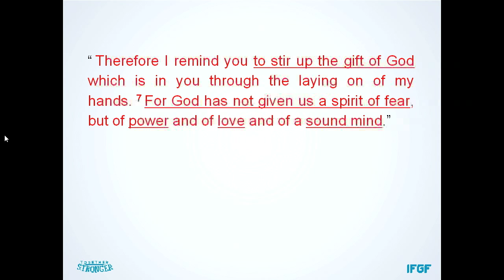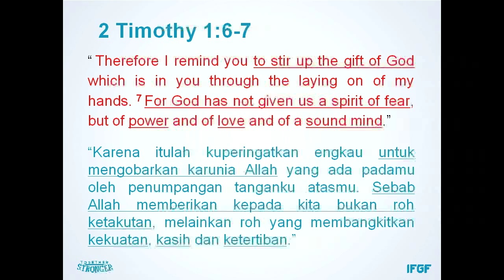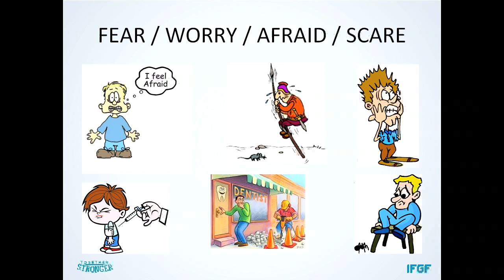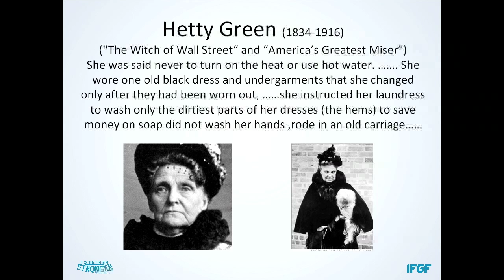Fear Is The Enemy, by Somi Pranoto p1/3